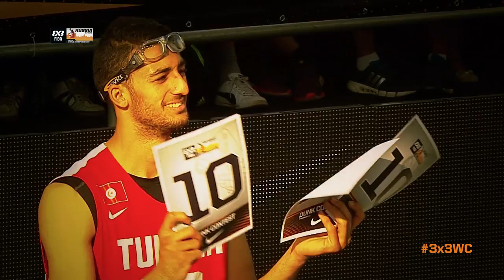NIKE DUNK CONTEST HIGHLIGHTS - FIBA 3x3WC | 3x3 Basketball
Watch Firas Lahyani aka 'Air Tunisia' win the 2014 FIBA 3x3 World Championships Nike Dunk Contest.